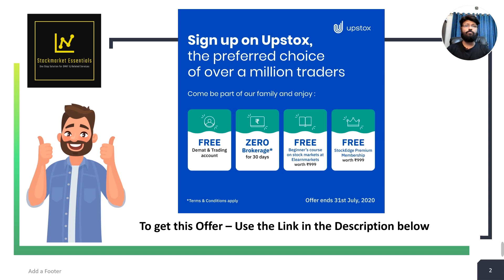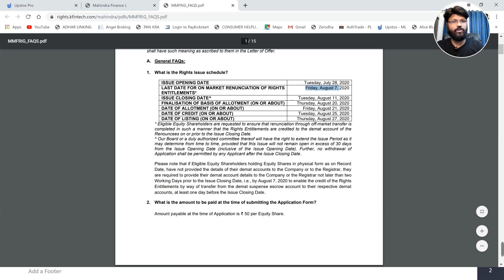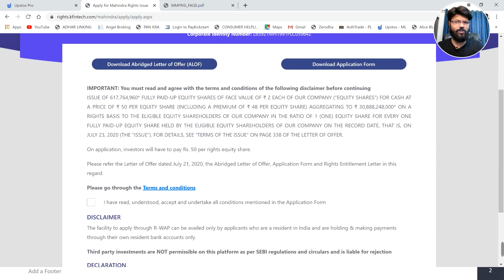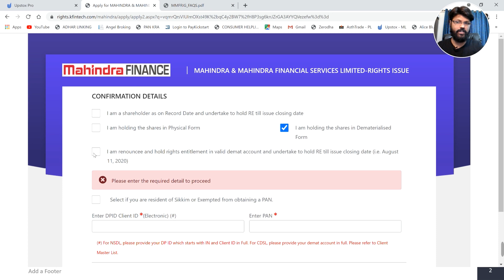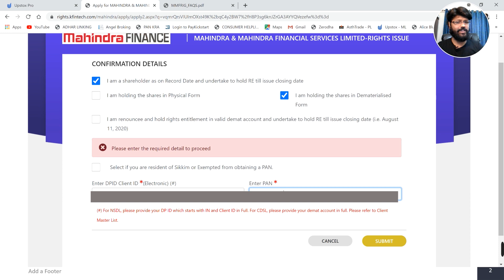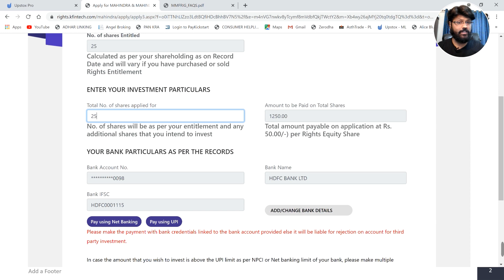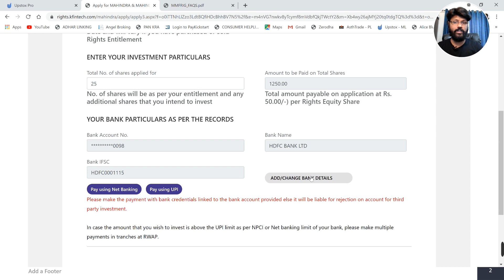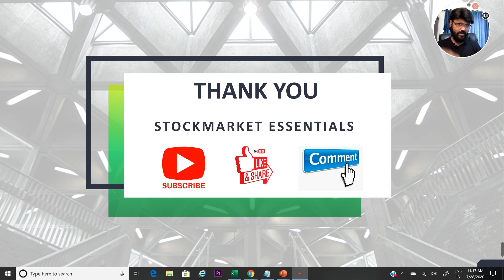M&M Finance - Rights Issue - How to Apply for Rights Issue ? Detailed Process & Explaination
OPEN FREE DMAT & TRADING ACCOUNT in UPSTOX / ANGEL BROKING / ZERODHA

For Our Specialized courses in Stock Market - Ping on 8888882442 for more details